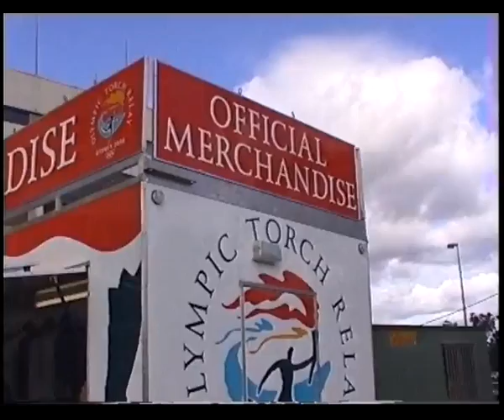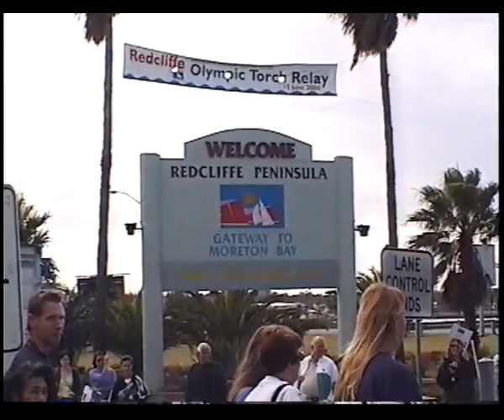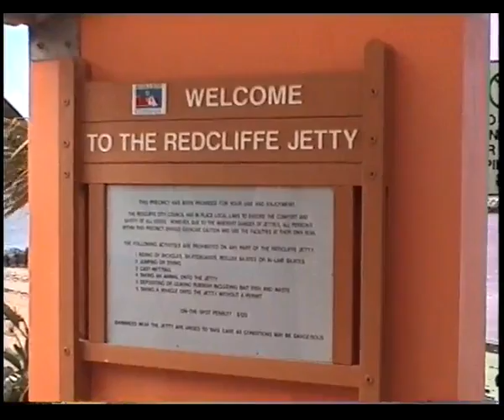Oly Bris 2 of 2.mp4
Olympic flame Bris 2 of 2
2000